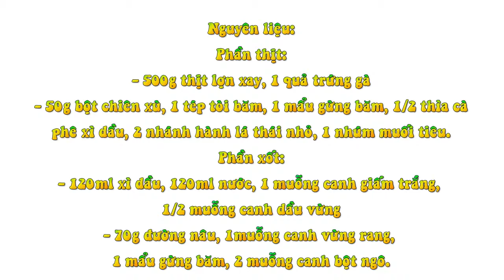Thịt Viên Xốt Teriyaki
Phần thịt:

- 500g thịt lợn xay, 1 quả trứng gà

- 50g bột chiên xù, 1 tép tòi băm, 1 mẩu gừng băm, 1/2 thìa cà phê xì dầu, 2 nhánh hành lá thái nhỏ, 1 nhúm muối tiêu.

Phần xốt:

- 120ml xì dầu, 120ml nước, 1 muỗng canh giấm trắng, 1/2 muỗng canh dầu vừng

- 70g đường nâu, 1muỗng canh vừng rang, 1 mẩu gừng băm, 2 muỗng canh bột ngô
Bước 1:

Bật lò nướng ở 200 độ C.

Trộn tất đều tất cả các nguyên liệu ở phần thịt.

Bước 2:

Nặn thịt thành những viên tròn cỡ quả bóng bàn rồi đặt lên khay nướng.

Cho khay thịt vào lò nướng 20 - 30 phút đến khi thịt chín vàng thì lấy ra để nguội bớt. Nếu không có lò nướng, bạn có thể chiên thịt sơ qua trong chảo ít dầu.

Bước 3:

Hòa tan các nguyên liệu ở phần xốt (trừ bột ngô và vừng) rồi đun với lửa nhỏ.

Bước 4:

Khi đường tan hết, bạn hòa bột ngô với chút nước rồi đổ vào nồi, khuấy đều đến khi nước xốt sánh đặc.

Bước 5:

Đổ vừng vào nồi nước xốt, khuấy đều. Sau đó bạn trút thịt vào nồi, đảo nhẹ để các viên thịt thấm đều nước xốt.

Bước 6:

Đun thịt với lửa nhỏ 10 - 15 phút thì tắt bếp.

Gắp thịt ra đĩa và trang trí với hành lá thái nhỏ.

Teriyaki được rất nhiều người ưa thích vì nó vừa mềm lại vừa thơm, từng viên thịt thấm đều xốt vừng mặn ngọt rất đậm đà. Thịt có màu nâu cánh gián bắt mắt, vì thế, bát cơm trắng của bạn sẽ vô cùng hấp dẫn nếu được rưới nước xốt và ăn kèm với thịt viên. Hãy chinh phục cả nhà với món ăn đậm chất Nhật Bản này bạn nhé!